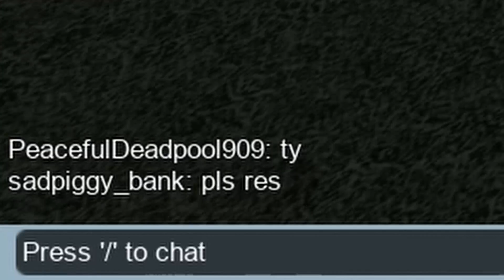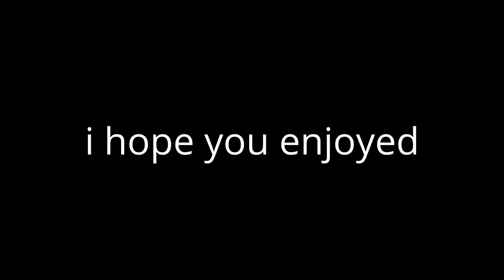goofy ahh r2d moments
goofy *ahyuck*